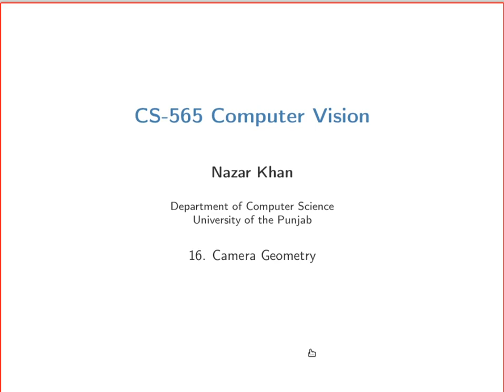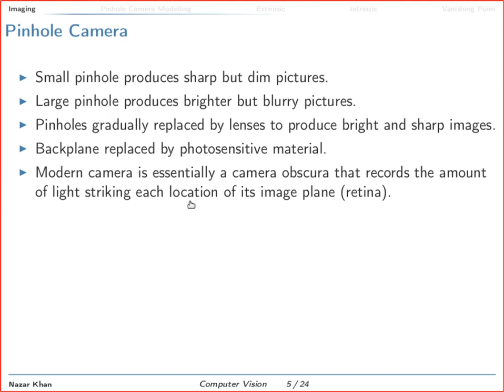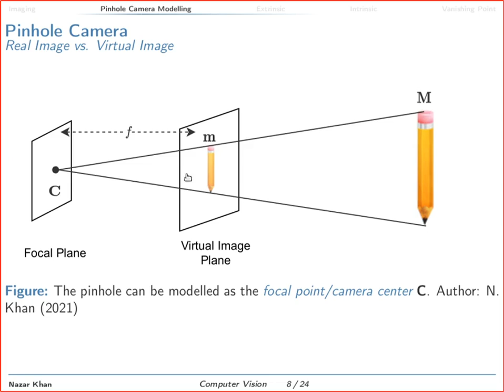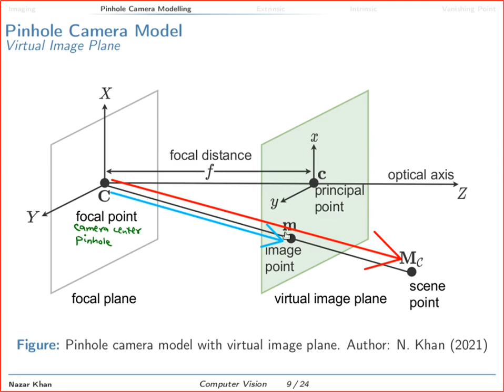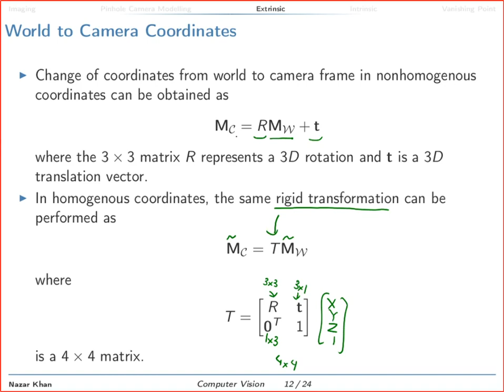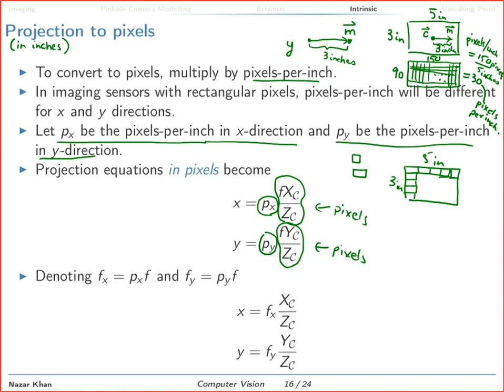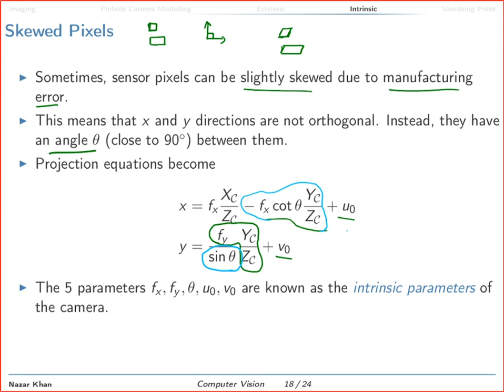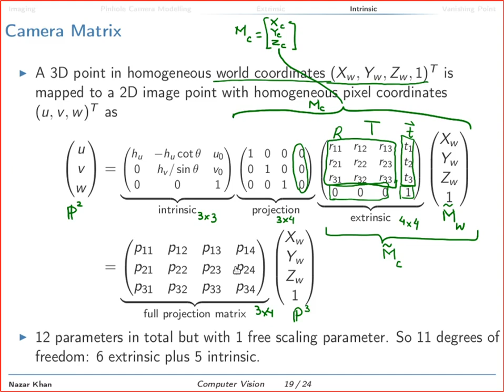CS565 Computer Vision, Lecture 16: Camera Geometry (Spring 2021)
How can we compute the 2D pixel location of a 3D world point? It's all a linear(!) transformation.

Camera Obscura
Pinhole Camera Model
Camera Matrix
    Intrinsic Parameters
    Projection
    Extrinsic Parameters